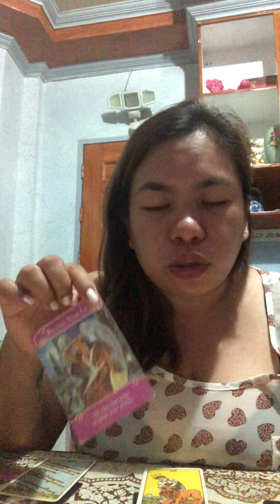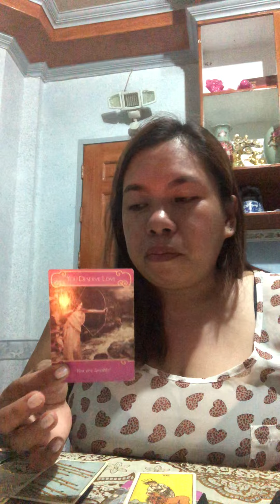Taurus September 2022 tarotreading psychictarot empresssoultarot tarotcards september #2022